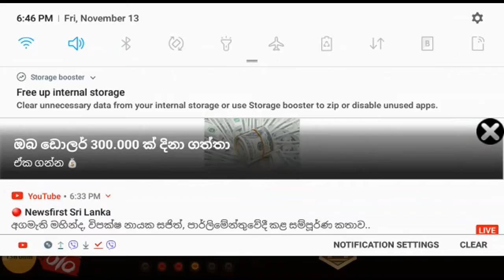EASIEST METHOD TO DEFEAT BUTCHER/LAKA BRO 2003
YOUR CAN WATCH DEFEAT OF WASP TOO